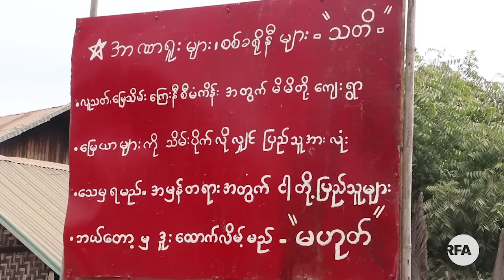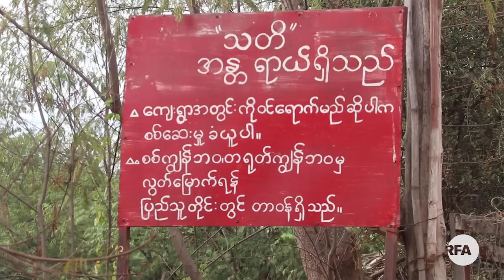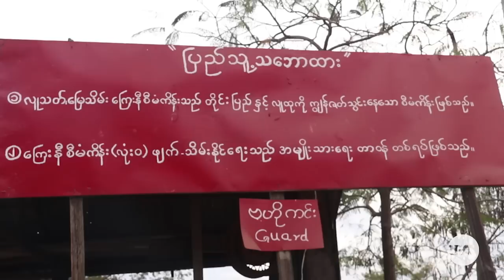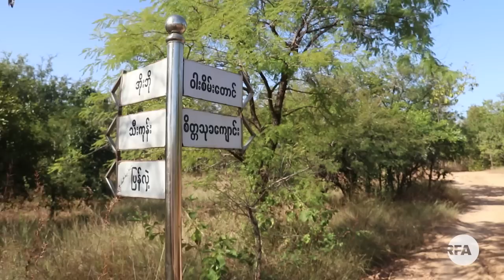ဝါးစိမ္းေတာင္ ေၾကးနီရွာမယ့္အေရး ေဒသခံေတြ စိုးရိမ္ေန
■ စစ္ကိုင္းတိုင္းေဒသႀကီးအတြင္းမွာရွိတဲ့ ယင္းမာပင္၊ ကနီနဲ႔ ဆားလင္းႀကီးၿမိဳ႕နယ္တဝိုက္က ေျမဧက တစ္သိန္းတစ္ေသာင္း သံုးေထာင္ေက်ာ္မွာ ျမန္မာအစိုးရနဲ႕ တရုတ္ကုမၸဏီျဖစ္တဲ့ ျမန္မာရန္စီကုမၸဏီတို႔ ပူးေပါင္းၿပီး ေၾကးနီနဲ႔ ဆက္စပ္သတၱဳရွာေဖြဖို႔အတြက္ ကနဦးအဆင့္ စမ္းသပ္တိုင္းတာေရးလုပ္ငန္း လုပ္ေဆာင္ဖို႔ ျပင္ဆင္ေဆာင္ရြက္ေနပါတယ္။

ဒီလုပ္ငန္းစဥ္အေပၚ ေဒသခံေတြ၊ လႊတ္ေတာ္ကိုယ္စားလွယ္ေတြရဲ႕ သေဘာထားေတြ အပါအဝင္ စစ္ကိုင္းတိုင္းေဒသႀကီး အစိုးရအဖြဲ႕ တာဝန္ရွိသူေတြရဲ႕ ေျပာၾကားခ်က္ေတြကို RFA သတင္းေထာက္ မေဝမာထြန္း က စုစည္းတင္ျပထားပါတယ္။

ရိုက္ကူး - ေခမဏီဝင္း၊ ေဝမာထြန္း
လြတ္လပ္တဲ့အာရွအသံ
ျမန္မာသတင္းနဲ႔ဗီဒီယိုေတြ ၾကည့္ႏုိင္ဖို႔